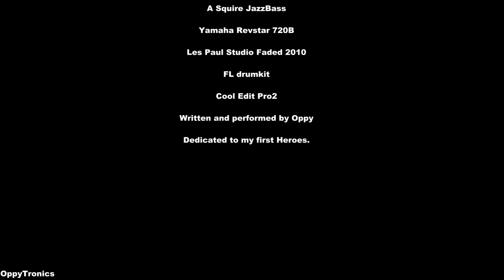OppyTronics - Quoppy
Always wanted to do a "Quo like" song with an Oppy touch.
Much fun making it but tougher then it sounds like.
Gained even more respect for the Quo men.